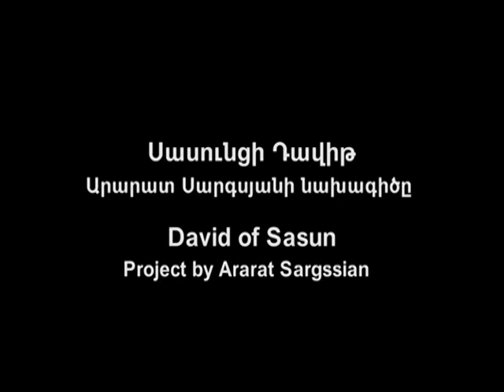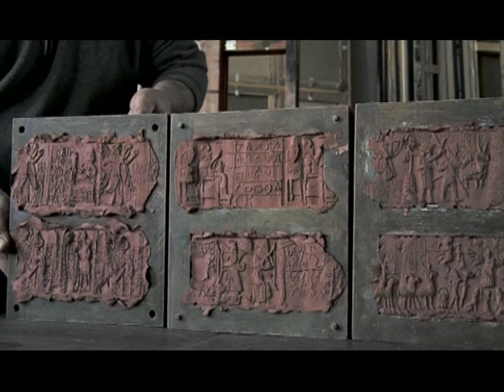Performance of the Armenian epic of 'Daredevils of Sassoun' or 'David of Sassoun'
Description: The traditional Armenia epic Daredevils of Sassoun recounts the story of David of Sassoun, a defiant youth who defended his homeland in an unequal duel against a titanic oppressor. This heroic epic is recounted and sung in sections in a lyrical voice with rhythmic enunciation. It is performed, usually sitting, to the musical accompaniment of a duduk during weddings, birthdays, christenings and major national cultural events. There are 160 variants and performances may last up to two hours. [78 words]
Country(ies): Armenia